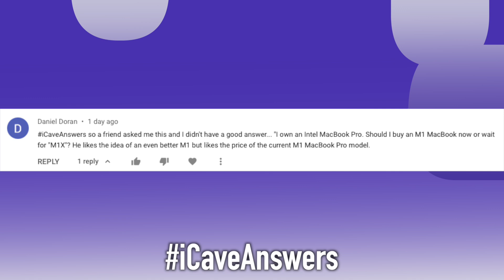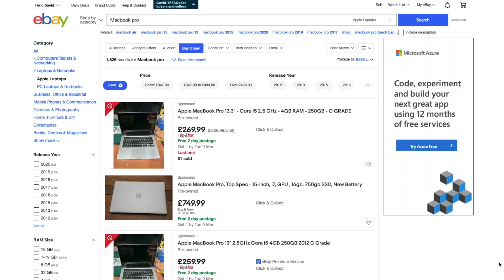Should I sell my Intel MacBook Pro for M1 or wait for M1X?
Viewer Daniel Doran Asks:
iCaveAnswers so a friend asked me this and I didn't have a good answer... "I own an Intel MacBook Pro. Should I buy an M1 MacBook now or wait for "M1X"? He likes the idea of an even better M1 but likes the price of the current M1 MacBook Pro model.

Want your question answered in a future video? Just ask in the comments using the hashtag